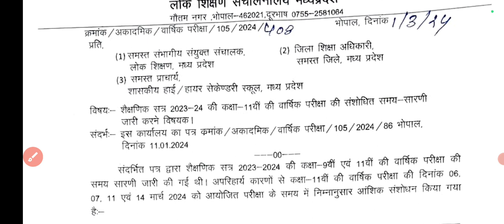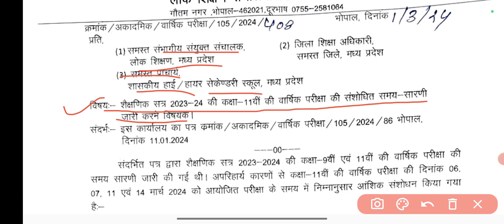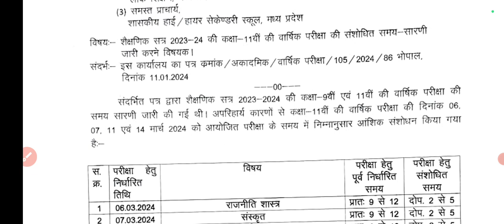11th varshik Pariksha time change 2024 !! 11वीं वार्षिक परीक्षा समय पतिवर्तन 2024 !!11वी समय बदल गया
कक्षा ग्यारहवीं की परीक्षा के समय में परिवर्तन हेतु

9वी 11वी का टाइम टेबल 2024

9वी 11वी एक हि पाली मे होगे पेपर 2024

9th 11th varshik exam sanshodhit time table 2024 !! 9वी 11वी वार्षिक परीक्षा संसोधित समय 2024